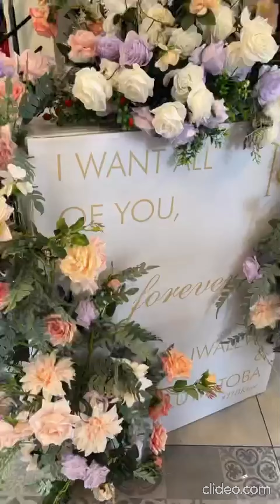lap Dance Doctors 🏥⚖️⚕️🥼💊👩‍⚕️👨‍⚕️🚑 in love !! Iwalewa & Toba♥️ wedding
Iwalewa & Toba♥️

Makeup @oteniaramakeovers
Gele @gele_by_segunlagos
Asooke @shadiat_alasooke
Jewelry @rf_accessories